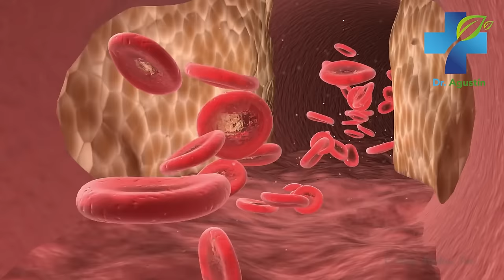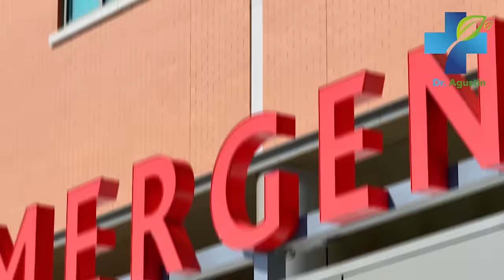10 Datos Interesantes Sobre Tu Salud Que no Te Puedes Perder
Conocer su cuerpo y los datos más interesantes sobre su salud le puede salvar la vida. No deje de asistir esta edición especial donde hablo sobre diversos temas de salud útiles en su día a día. No se pierda estos diez datos interesantes sobre la salud.

datos interesantes
salud
datos de salud
consejos de salud
datos de salud interesantes
10 datos de salud
10 datos sobre la salud
10 datos interesantes
datos de nutrición
datos interesantes de verdad
datos curiosos sobre salud
top 10
salud mental
salud fisica
nutrición
fumar
ejercicio
obesidad
reír
esperanza de vida
expectativa de vida
felicidad
depresion
insomnio
estrés
cuidar tu salud